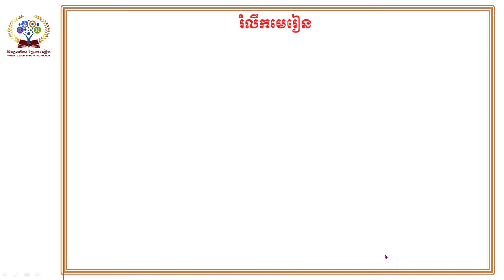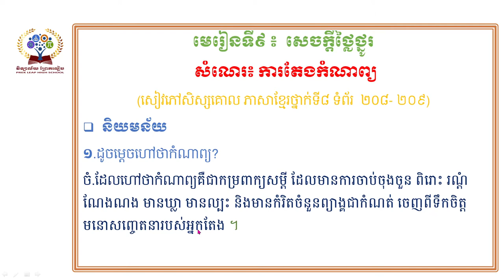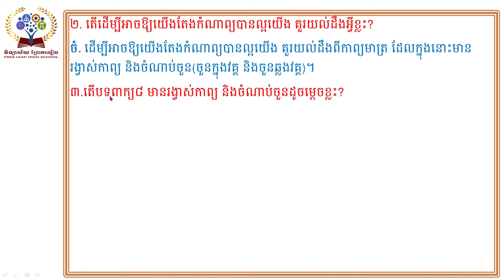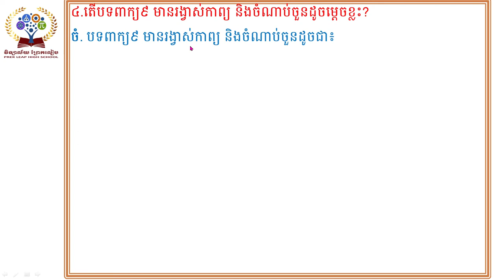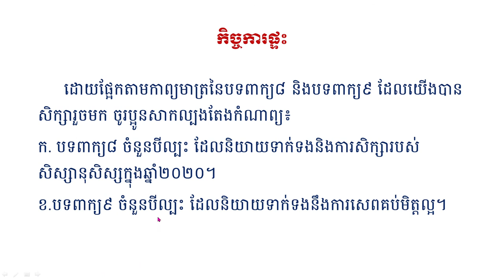សេចក្តីថ្លៃថ្នូរ សំណេរ ការតែងកំណាព្យ